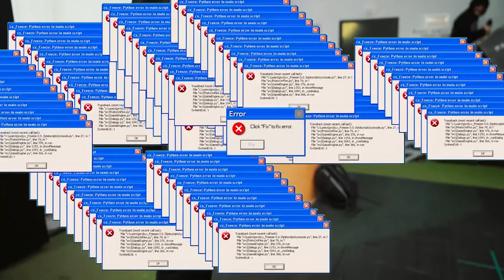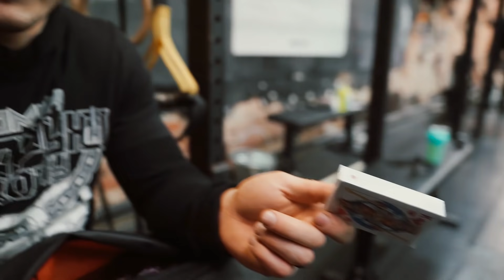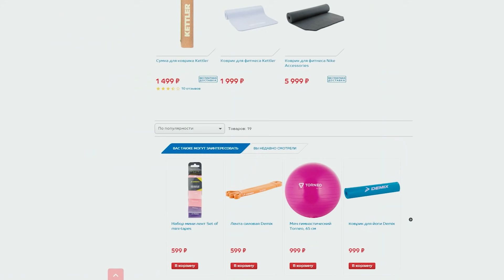ПРОВЕРКА ГОГИ ТУПУРИИ НА БЛУД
Салют, Пироги! С Вами Виктор Блуд и сегодня новое шоу, в котором вы увидите проверку Гоги Тупурии на Блуд. Проверка будет состоять из пяти заданий. За сколько Гога согнёт гвоздь? Сможет ли порвать колоду карт? Смотрите видео до конца и узнаете.